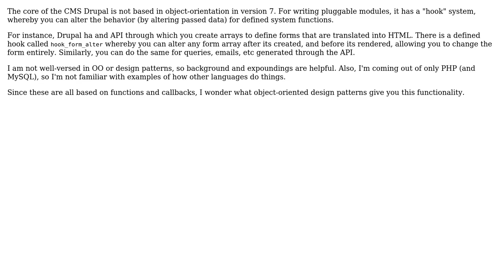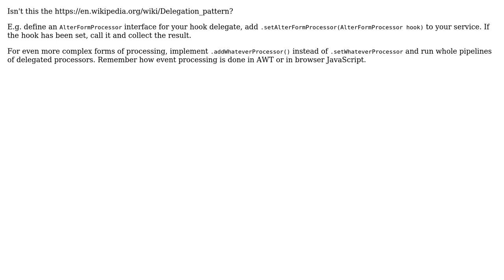Software Engineering: OO design patterns similar to Drupal's hook system? (2 Solutions!!)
Software Engineering: OO design patterns similar to Drupal's hook system?

With thanks & praise to God, and with thanks to the many people who have made this project possible! | Content (except music & images) licensed under CC BY-SA | Music | Images & others | With thanks to user user1936 user Jules user 9000 and the Stack Exchange Network Trademarks are property of their respective owners. You are responsible for your own actions.